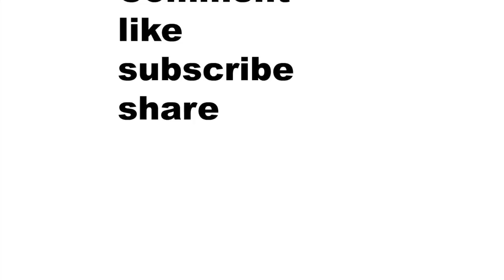NBA what to expect from the Boston Celtics can they win the east!